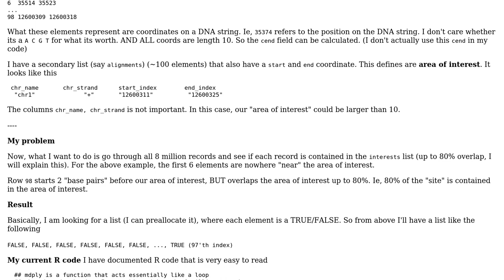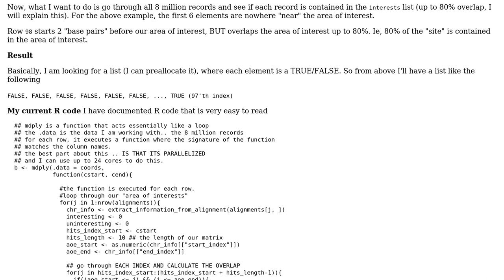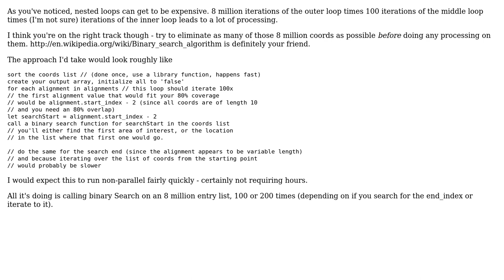Software Engineering: Algorithm for a fast search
With thanks & praise to God, and with thanks to the many people who have made this project possible! | Content (except music & images) licensed under CC BY-SA | Music | Images & others | With thanks to user masfenix user Dan Pichelman and the Stack Exchange Network Trademarks are property of their respective owners. You are responsible for your own actions.